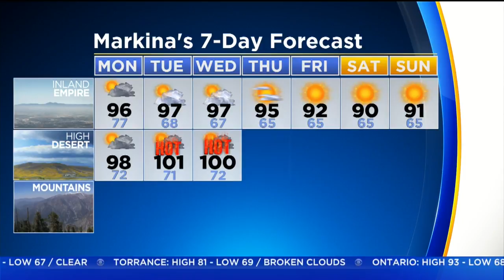Markina Brown's Weather Forecast (Sept. 4)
Lower temps, but higher humidity make for muggy conditions. Highs in the mid-70s along the coast, 80s in the Los Angeles metro area and 90s in the valleys.